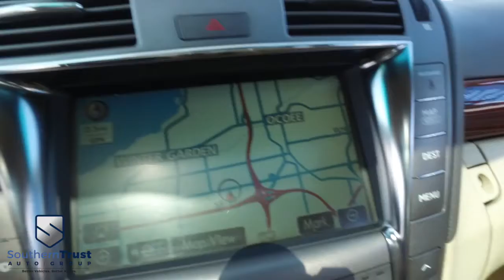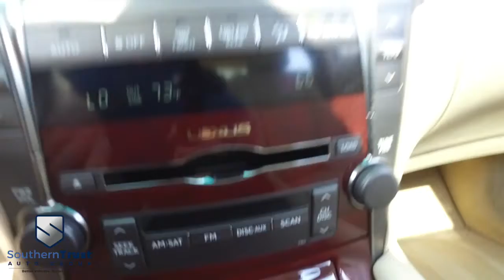LIVE VIDEO 2007 Lexus LS 460 Luxury Sedan #047068 Southern Trust